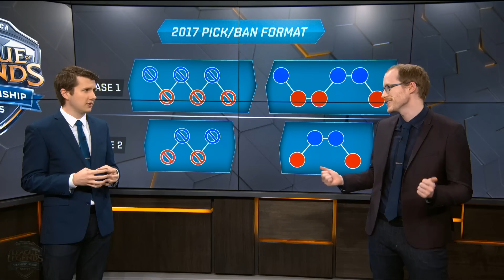Welcome to Week 1 Day 1 of S7 NA LCS Spring 2017! TSM vs Cloud 9 HYPE!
LCK and LPL Spring 2017 vods are posted on Senpai channel!